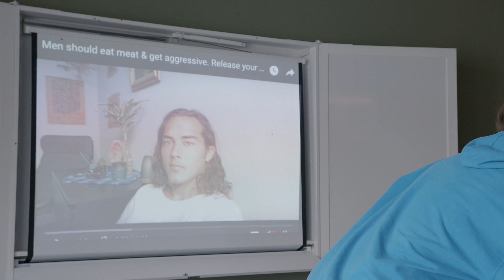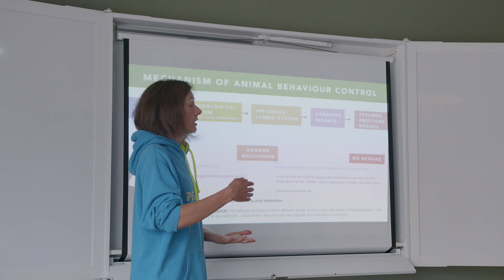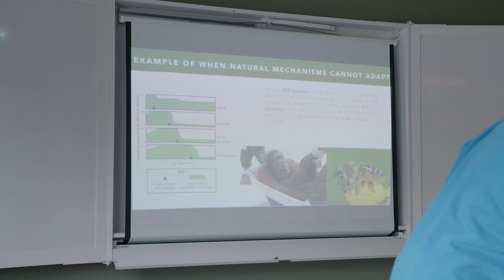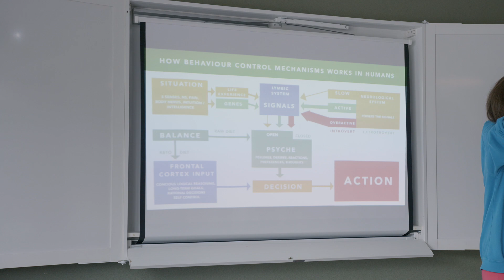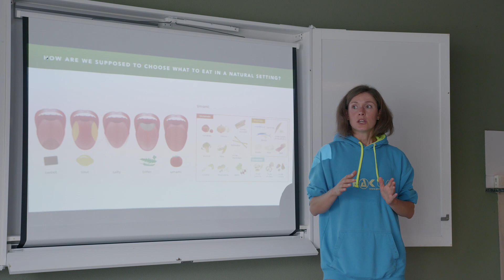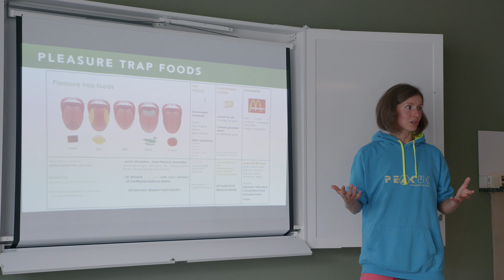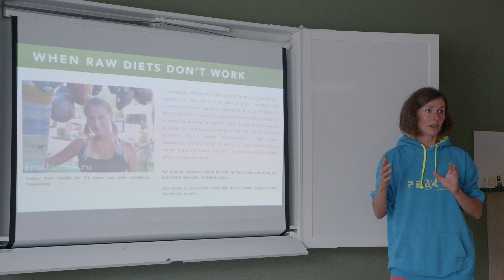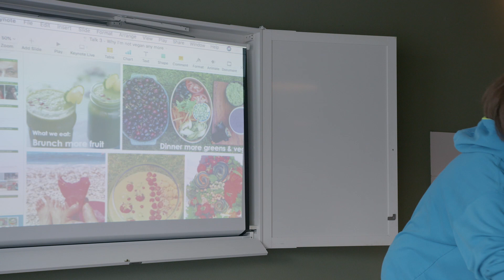Why do people get off the vegan or raw vegan diet?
Why do people get off the vegan or raw vegan diet? - Katya Kulkova's talk from the 2019 Dutch Fruit Festival

Neurology & Physiology of food choices. Why do people crave cooked eggs, meat, smoked fish, etc on vegan diets?

Why do you crave fattier more concentrated calories in a cold climate? How does the food industry hijack your brain in order to sell the products? How do we get confused signals from the brain and make poor choices which lead us to chronic disease and premature death?

Why do people get more sensitive on a vegan and raw vegan diet? How to learn to make the best choices for your health.